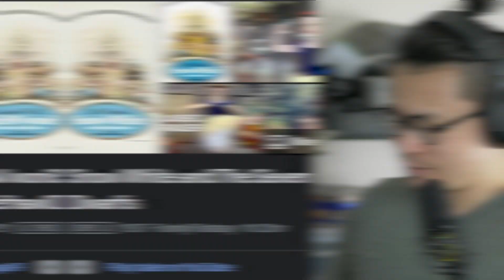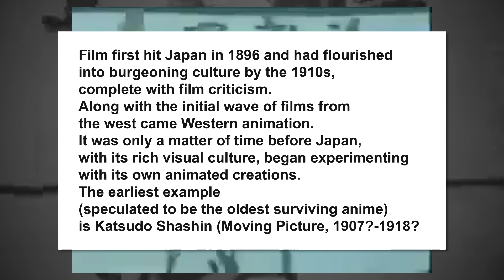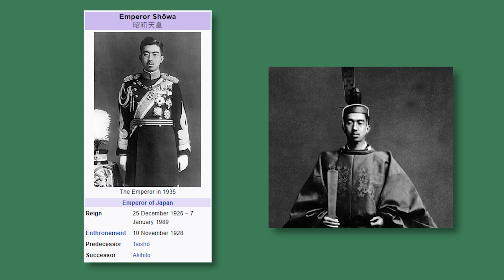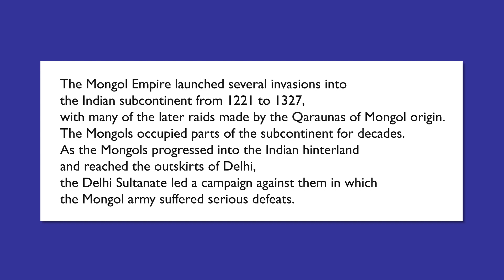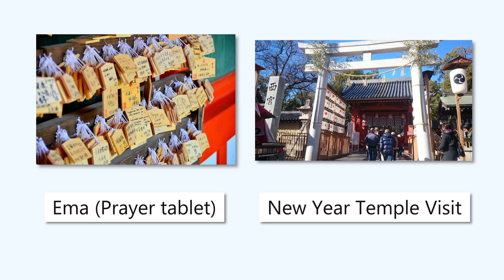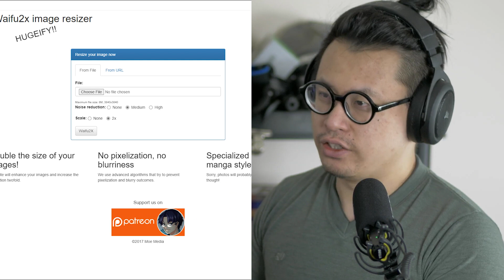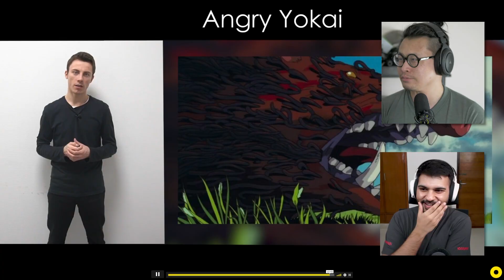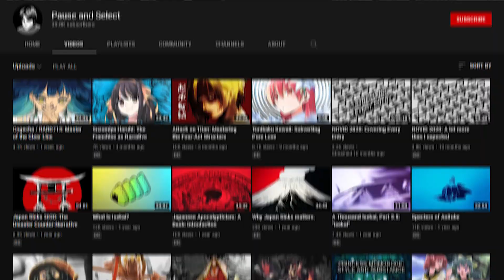We Took The Worst Online Anime Lectures So You Don't Have To (Part 1)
Meta (me) and Joe joined forces and joined an online course on the history of anime and it was a very interesting experience.

AniTube Digest 10/25 - 11/1